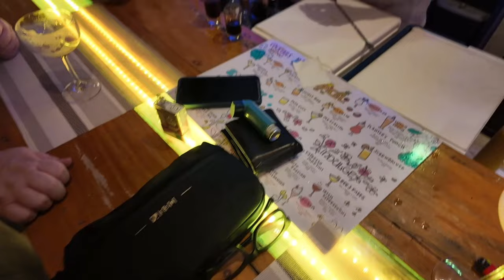ALONA BEACH Panglao Amazing Beachfront Bar in Bohol 🇵🇭 👌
The Bar guys made us feel so welcomed, comfortable, and entertained at the Oasis Resort on Alona Beach. They are so professional and THE BEST CUSTOMER SERVICE ! THANKS, LADS.